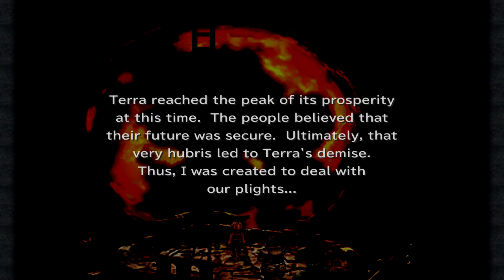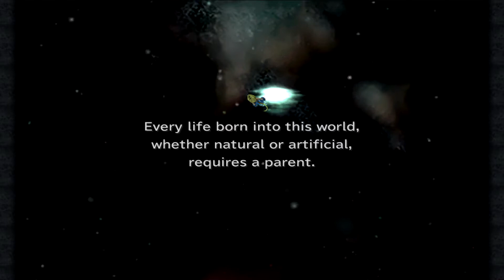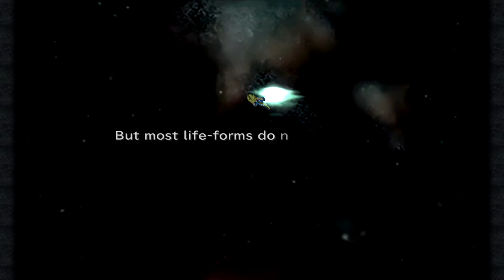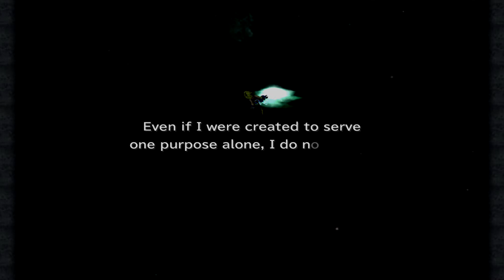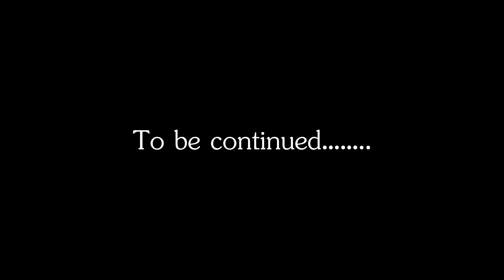Final Fantasy IX #51 เดินลุยบอสตามหาคริสตัล !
ในที่สุดก็ขึ้นพาร์ทที่ 51 นะคะ

สามารถร่วมพูดคุย หรือติดตามการอัปเดตข่าวสารต่างๆ และไลฟ์เกมได้ที่ facebook: NETZ Gaming หรือกดตามลิ้งก์ด้านล่างได้เลย

ขอบคุณสำหรับการรับชมค่า